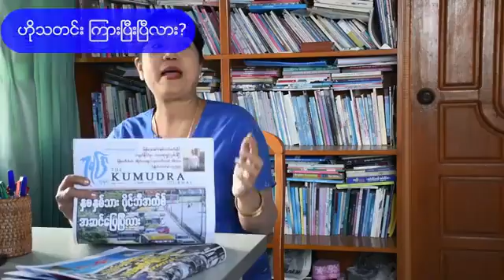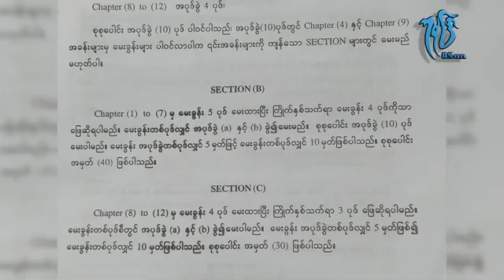တကၠသိုလ္ဝင္တန္း စာေမးပြဲမွာ သခ်ၤာဘာသာရပ္ကို အေကာင္းဆံုးေျဖဆိုႏိုင္ဖို႔ ဘယ္အခန္းေတြ ကိုၾကည္႔ၾကမလဲ?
ဘယ္လိုေျဖဆိုရင္ ေအာင္မွတ္ေတြရႏိုင္မလဲ?
ဘယ္အခန္းေတြၾကည္႔ရင္ ဂုဏ္ထူးထြက္ႏိုင္မလဲ ဆိုတာကို သခ်ၤာ ဦးသန္းႏိုင္က
အၾကံျပဳထားပါတယ္။
ရိုက္ကူးတင္ဆက္ - မို႔မို႔သႏၱာ